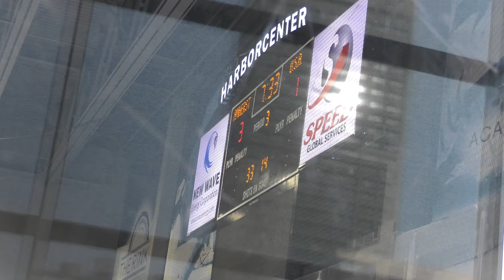Power Play 3 (Goal) - USA Eagles vs Amherst Knights - 12/08/19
Power Play 3 (Goal)
USA Eagles vs Amherst Knights - 12/08/19
Final Score: Amherst - 3, USA - 2